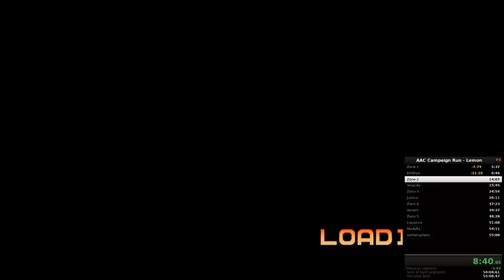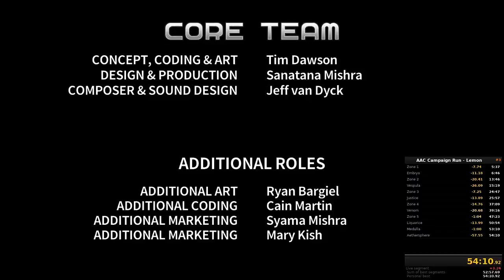Quest for Semi-Practice - Assault Android Cactus Speedruns, Session 19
Still lots of work to do with Lemon, but I just can't muster the energy to do runs with her regularly.  Also contains a run with Holly.